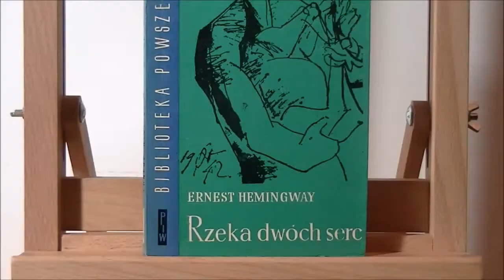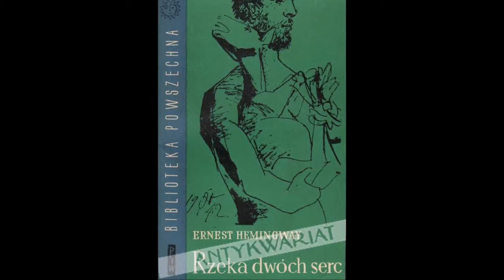Zbiór opowiadań Ernesta Hemingwaya z 1962 roku, „Rzeka dwóch serc i inne opowiadania” (pierwodruk)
Przedstawiamy PIW-owskie wydanie zbioru opowiadań Ernesta Hemingwaya z 1962 roku, zatytułowane „Rzeka dwóch serc i inne opowiadania” (pierwodruk).

Komentujcie, udostępniajcie, szukajcie na stronie i polubiajcie.